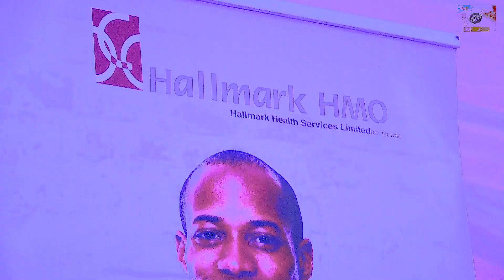HALLMARK HMO at HANGOUTWITHTEE7